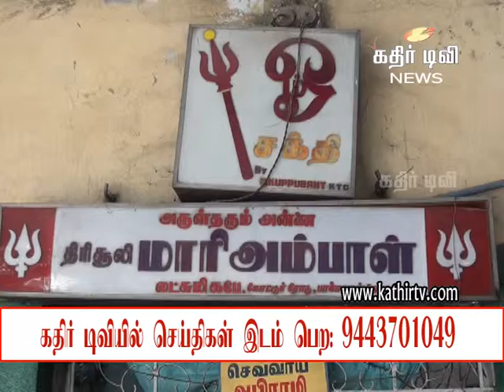பாளையில் அம்மா தமிழக முதல்வராக வேண்டி பூஜை